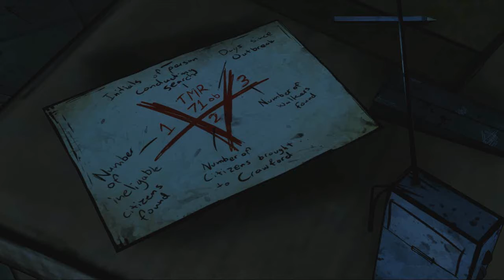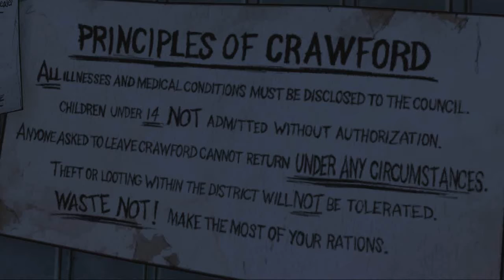The Walking Dead (Telltale) - Around Every Corner Part 5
You just can't trust anyone anymore ...

As always let me know what you think!